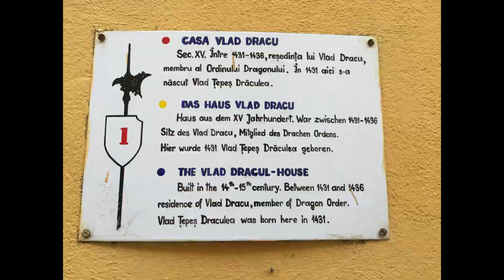Romania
Een selectie van foto's